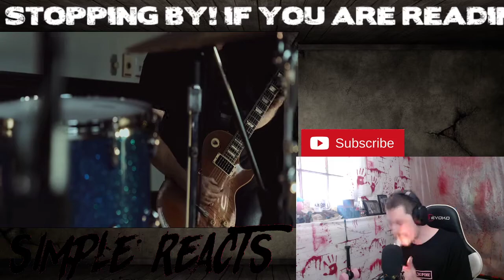Clutch Fortunate Son Cover Reaction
This is my music reaction and commentary of the song. I have made this video as a means to promote traffic toward the original music and/or artist. It has been significantly modified from its original version, and will in no way detract from the consumer listening to the original song or content.
*Music in this video*
Song
Fortunate Son (The Weathermaker Vault Series)
Artist
Clutch
Album
The Weathermaker Vault Series, Vol. I
The Orchard Music (on behalf of Weathermaker Music); LatinAutorPerf, Concord Music Publishing, UMPI, LatinAutor - PeerMusic, CMRRA, UNIAO BRASILEIRA DE EDITORAS DE MUSICA - UBEM, BMI - Broadcast Music Inc., and 9 Music Rights Societies